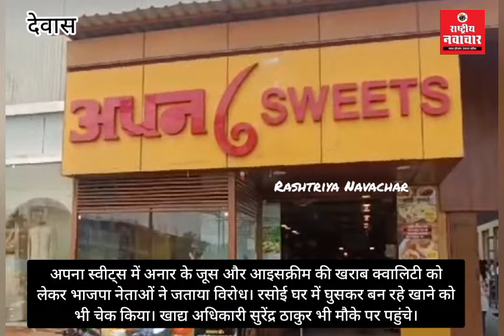अपना स्वीट्स में अनार के जूस और आइसक्रीम की खराब क्वालिटी को लेकर भाजपा नेताओं ने जताया विरोध।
अपना स्वीट्स में अनार के जूस और आइसक्रीम की खराब क्वालिटी को लेकर भाजपा नेताओं ने जताया विरोध। रसोई घर में घुसकर बन रहे खाने को भी चेक किया। खाद्य अधिकारी सुरेंद्र ठाकुर भी मौके पर पहुंचे